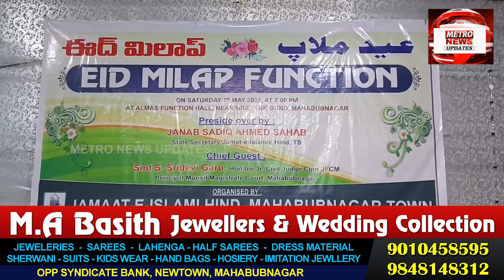Eid Milap Function Organised By Jamaat E Islami Hind At Almas Function Hall Mahbubnagar ..